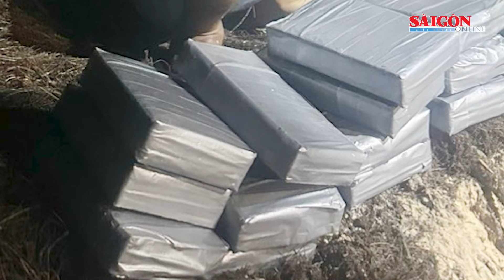Vũng Tàu: Thu giữ 22kg nghi ma túy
SGGP | Ngày 29-3, Công an TP Vũng Tàu (tỉnh Bà Rịa – Vũng Tàu) cho biết, vừa thu giữ khoảng 22kg chất nghi là ma túy dạng cocaine.